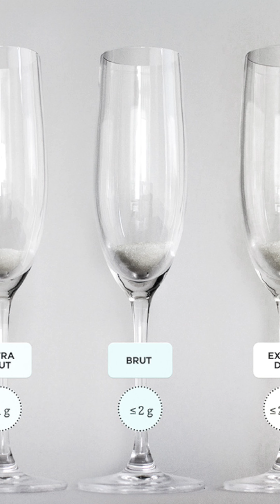ความเหมือนและต่างของ Dom Perignon และ Cristal | Swirl Experience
🍾 Dom Perignon vs. Cristal! สองสุดยอดแชมเปญที่แฟนๆ ต่างยกย่อง มาดูกันว่าอะไรที่เหมือนและต่างกันบ้าง ✨🥂

ร้าน Swirl Cellar and Wine Bar